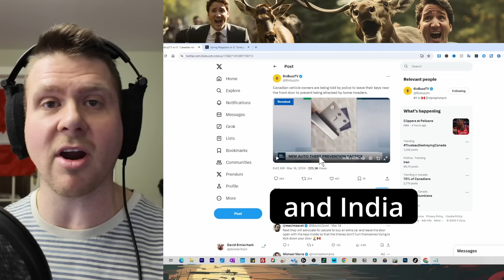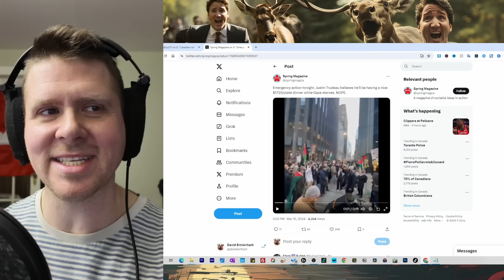FROZEN BODIES Pile Up in Justin Trudeau's Canada